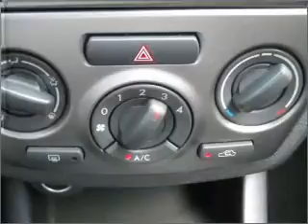2008 Subaru Impreza - Pleasantville NJ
Year: 2008
Make: Subaru
Model: Impreza
Trim: 2.5i Sedan 4D
Engine: 4 cylinder 2.5 liter
Transmission:
Color: Gray
Mileage: 31422
Address:
68-20 Tilton Rd.